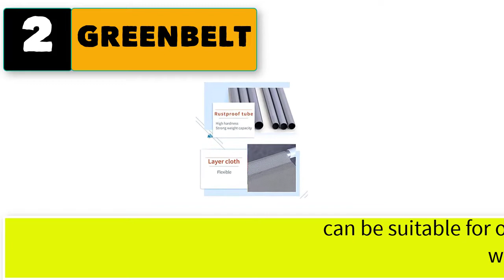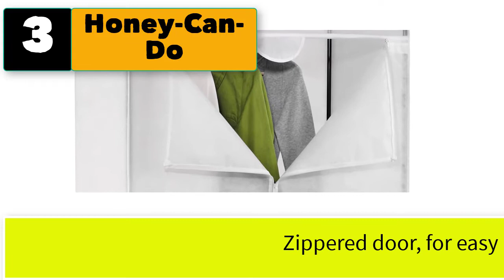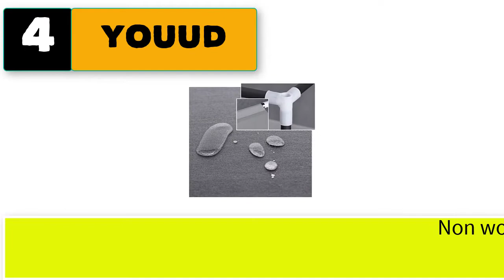Best Portable Closet Wardrobe Heavy Duty With Cover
Best 5 portable closet wardrobe heavy duty with cover

1.  ASSICA Portable Clothes Closet Rolling Door Wardrobe with Hanging Rack.

2.  GREENBELT Portable Clothes Closet Non-Woven Fabric Wardrobe Double Rod Storage.

3.  Honey-Can-Do WRD-01271 Wardrobe, 36", White.

4.  YOUUD Wardrobe Storage Closet Clothes Portable Wardrobe Storage Closet.

5.  SONGMICS 34 Inch Portable Clothes Closet Wardrobe with Non-Woven Fabric and Hanging Rod.